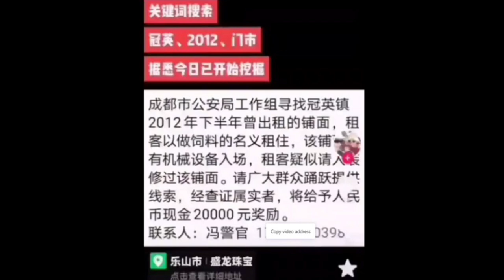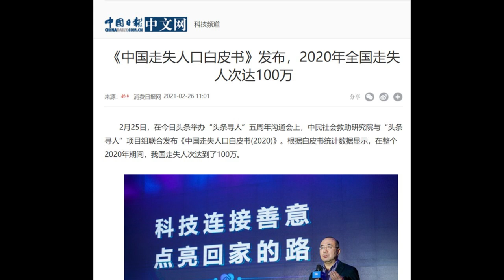四川省冠英鎮のある店舗の地下から大量な死体が発見。臓器狩りにかかわる事件。このような店舗が複数あり、四川省だけではない。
四川省冠英鎮のある店舗の地下から大量な死体が発見。臓器狩りにかかわる事件。このような店舗が複数あり、四川省だけではない。店舗地下